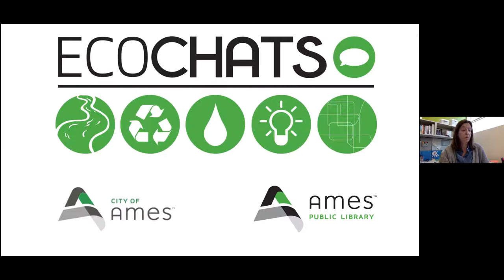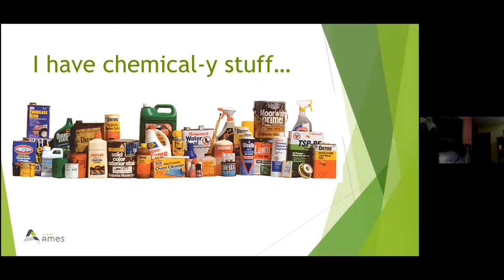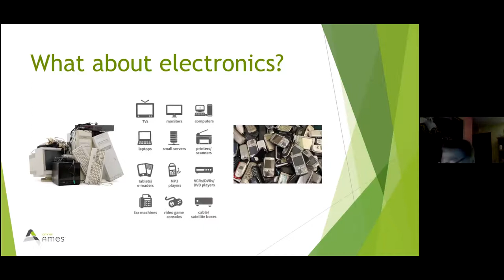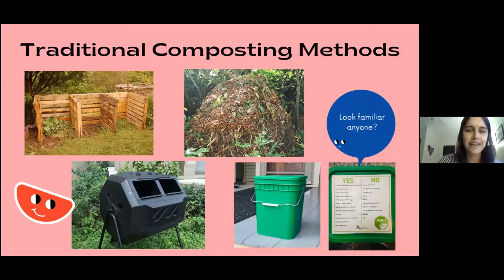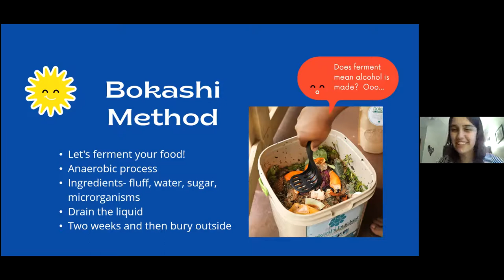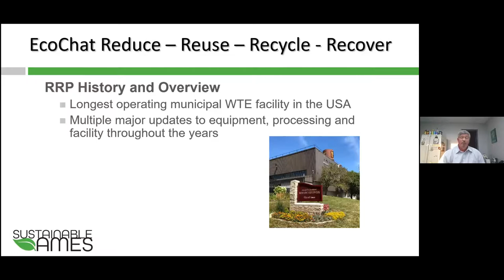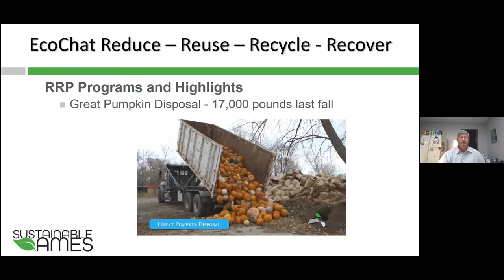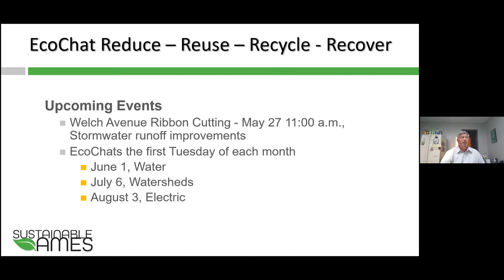EcoChats: Reduce, Reuse, Recycle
Join Bill Schmitt, Superintendent of Ames' Resource Recovery Plant, and guest speakers to learn about the waste hierarchy model. This model is founded on the principle of waste prevention, which discourages consumerism and encourages reusing or donating items, buying in bulk, reducing packaging, redesigning products, and reducing toxicity.

Captions are automated by YouTube.